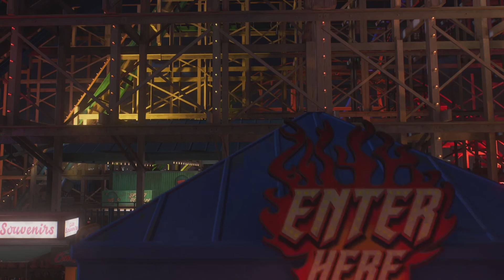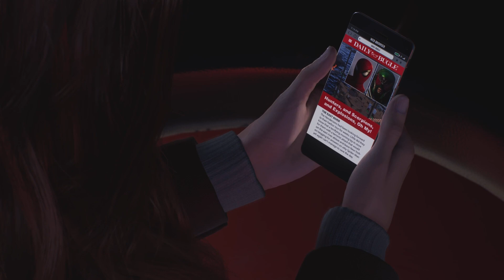Spiderman 2 100% Completion on Ultimate Difficulty: Part 18 M.S. (Master Illusionist/A 2nd Chance)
Miles goes to a carnival to try out Mysterio's new invention, meanwhile Peter, Mary Jane, and Harry attend the carnival to catch up on old times. Also, check me out on twitch at intothefiregaming.